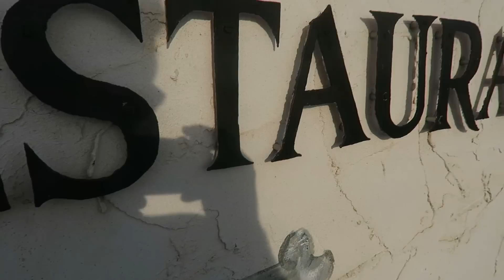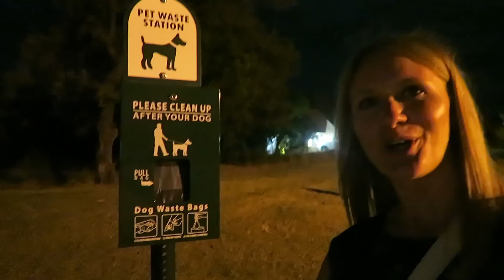1,000 WATER BALLOONS IN OUR POOL!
1000 + 2  WATER BALOONS